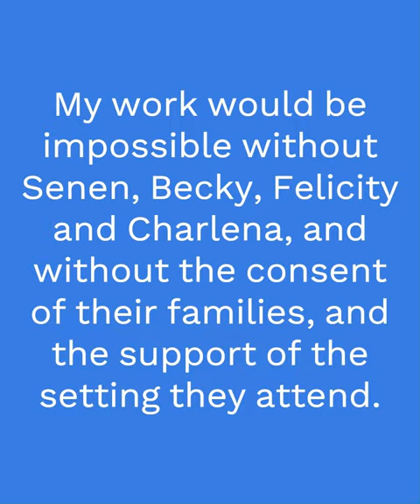Who are we in the breeze?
This film looks at the research journey I have been on with Senen through the window of one research encounter. Together we ask questions about embodied identity.